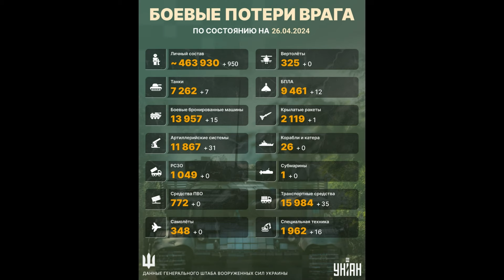Большие Потери России в Украине. В Кремле засел Предатель. Победа ВСУ. 100 Ракет ATACMS уже полетели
Сводка потерь армии РФ в Украине на утро 26 апреля 2024 года от Генштаба ВСУ. 10 минут назад! Ка-32 СОЖГЛИ в Москве. Прямо ПЕРЕД НОСОМ Шойгу! Потери Армии РФ на фронте в Украине продолжают расти. Сколько своих военных Россия теряет ежедневно в Украине. Сколько военнослужащих России погибает на фронте в Украине каждый день? Сколько русских солдат погибло с начала войны в Украине за эти многочисленные дни войны? Какие потери техники Россия несёт на войне в Украине. Всё это я рассказываю ежедневно в своих видео-сводках потерь с фронта, которые в этот день публикует Генштаб Украины.

Выпуск № 677
 Гур показало уничтожение российского вертолета Ка-32 на аэродроме в Москве. В Кремле засел Предатель. Победа ВСУ. 100 Ракет ATACMS уже полетели.

 За прошедшие сутки, 26 апреля 2024 года, украинские военные ликвидировали еще 950 российских захватчиков. С начала полномасштабного вторжения Россия потеряла около 463930 человек личного состава. Общие боевые потери противника с 24.02.22 по 26.04.24 ориентировочно составили:
РСЗО — 1049
Средства ПВО — 772
Самолеты — 348
Вертолеты — 325
БПЛА — 9461 (+12)
Крылатые ракеты — 2119 (+1)

Втрати Росії на Українській мові:
особового складу – приблизно 463930 (+950 за попередню добу);
автомобільної техніки і цистерн з паливом – 15984 (+35);

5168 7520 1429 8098 Приват Банк (Грн)
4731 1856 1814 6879 Приват Банк ( USD)